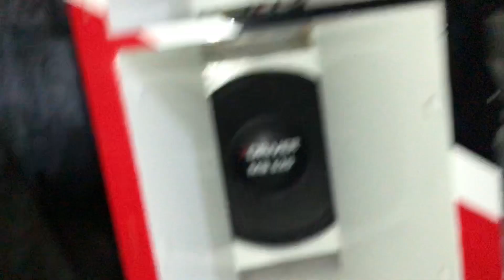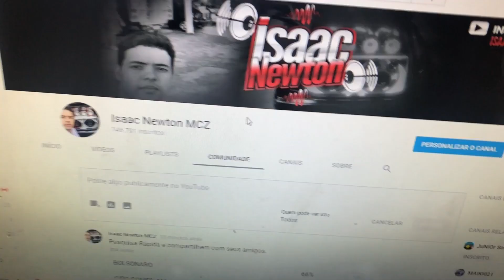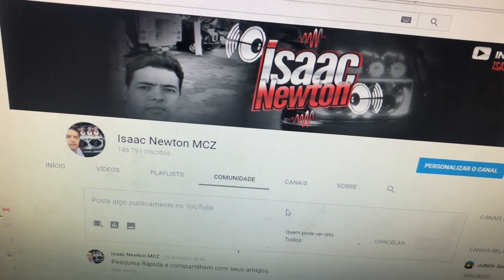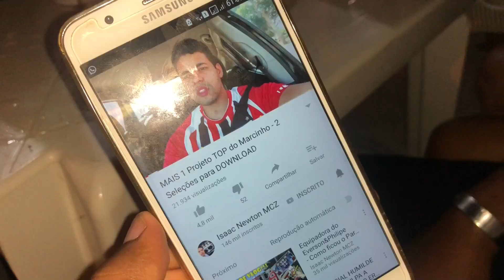Preparando o Paredão para os Eventos - O furdunço foi com WESLEYLED